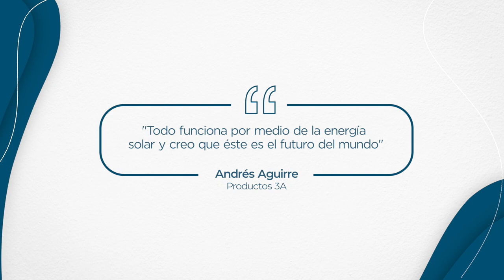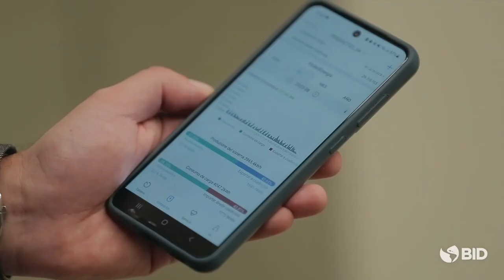Historia de emprendimiento: Productos 3A, Colombia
Conoce la historia de emprendimiento de Productos 3A, proyecto apoyado por el Banco Interamericano de Desarrollo y Bancoldex.